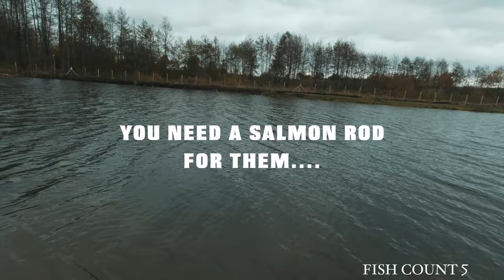INSANE RAINBOW TROUT FISHING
Second round of SMK Fly vs Spin competition was held in Dzukiskas Uptakis pond and it was crazy. Not easy but I had a BLAST fighting those massive rainbow trout. Caught 15 and all of them were ~7lb.